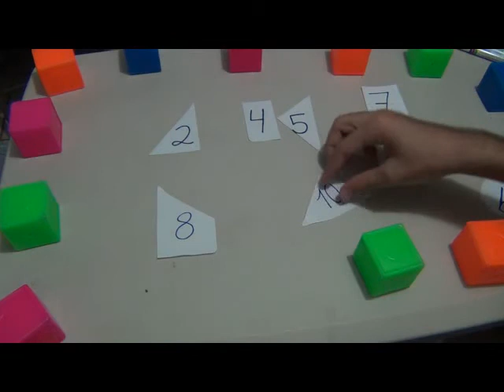Matemática Básica - Conteo de Numeros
Conteo de Numeros